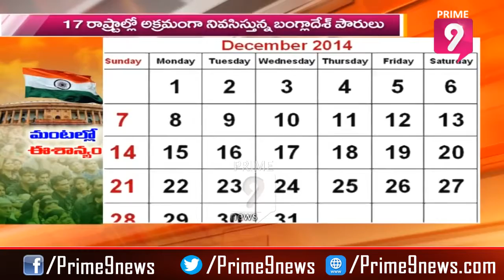All Opposition Party Serious on Citizenship Amendment Bill | Between The Lines | Prime9 News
This video focuses on Citizenship Amendment Bill